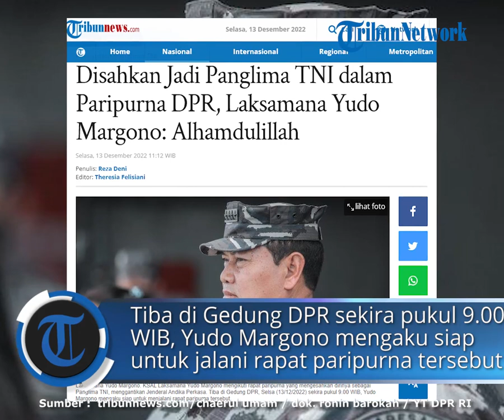Disahkan Jadi Panglima TNI dalam Paripurna DPR, Laksamana Yudo Margono: Alhamdulillah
TRIBUNNEWS.COM, JAKARTA - Kepala Staf Angkatan Laut (KSAL) Laksamana Yudo Margono mengikuti rapat paripurna yang mengesahkan dirinya sebagai Panglima TNI, menggantikan Jenderal Andika Perkasa.

Tiba di Gedung DPR sekira pukul 9.00 WIB, Yudo Margono mengaku siap untuk menjalani rapat paripurna tersebut.

"Sudah siap, alhamdulillah baik. Persiapan dengan para pendamping," kata Yudo Margono di Gedung DPR, Jakarta, Selasa (13/12/2022).

Yudo Margono tampak didampingi oleh para stafnya di Angkatan Laut.

Dia lalu berjalan memasuki ruangan rapat paripurna untuk menunggu jalannya rapat.

Sebelumnya, Dewan Perwakilan Rakyat Republik Indonesia (DPR RI) mengesahkan Laksamana Yudo Margono menjadi Panglima TNI menggantikan Jenderal Andika Perkasa.

Rapat paripurna hari ini dipimpin oleh Ketua DPR RI Puan Maharani, didampingi Wakil Ketua DPR RI Sufmi Dasco Ahmad, Lodewijk F. Paulus, Muhaimin Iskandar dan Rachmat Gobel.
(Tribunnews.com/Chaerul Umam)

Awalnya, Ketua Komisi I DPR RI Meutya Hafid menyampaikan laporan hasil uji kelayakan dan kepatutan atau fit and proper test calon Panglima TNI Laksamana Yudo Margono.

"Komisi I pada 2 Desember 2022 telah melaksanakan rapat untuk mendengarkan visi dan misi Calon Panglima TNI dan melakukan pendalaman dari pemaparan visi dan misi Calon Panglima TNI tersebut, untuk akhirnya setelah mendengarkan dan mempertimbangkan pandangan fraksi - fraksi dan anggota Komisi I DPR RI terhadap Calon Panglima TNI," kata Meutya.

"Maka Komisi I DPR RI memutuskan: menyetujui pemberhentian dengan hormat Jenderal TNI Andika Perkasa sebagai Panglima TNI serta memberikan apresiasi atas dedikasinya membawa TNI semakin maju dan profesional. Memberikan persetujuan terhadap pengangkatan Calon Panglima TNI Laksamana TNI Yudo Margono sebagai Panglima TNI," lanjut Meutya.

Setelah menyampaikan laporan Komisi I DPR, Puan sebagai pimpinam rapat meminta persetujuan atas hasil uji kelayakn calon Panglima TNI.

Apakah laporan Komisi I DPR RI atas hasi uji kelayakan fit and proper test calon Panglima TNI  tentang pemberhentian dengan hormat Jenderal Andika Perkasa dari jabatan Panglima TNI dan persetujuan pengangkatan Laksamana TNI Yudo Margono sebaga Panglima TNI apakah dapat disetujui?" tanya Puan

"Setuju," jawab anggota dewan.

baca selengkapnya :

Artikel ini telah tayang di Tribunnews.com dengan judul Disahkan Jadi Panglima TNI dalam Paripurna DPR, Laksamana Yudo Margono: Alhamdulillah,